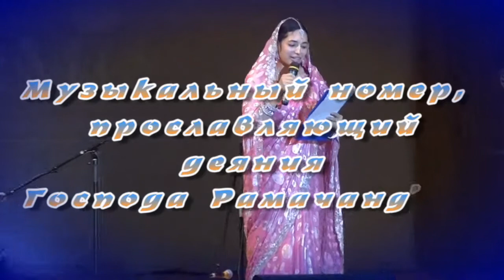Рама-навами. Москва-2018. 4. Муз.номер, прославляющий деяния Господа Рамачандры. (в 2D от SeLi6640)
В Центре индийской культуры (г.Москва) 25 марта 2018 года прошло празднование одного из самых известных праздников Индии - Рама-навами. Данный фильм является составной частью серии фильмов об этом празднике:
1-Церемония инаугурации
2-Приветственный танец Гуру Брахма
3-Бхаджан, прославляющий Господа Рамачандру
4-Музыкальный номер, прославляющий деяния Господа Рамачандры
5-Танцевальный номер
6-Театральная постановка сцен из “Рамаяны”
7-Лекционная часть торжества
8-Киртан

Фильм снят 3D-видеокамерой JVC GS-TD1 и обработан в PowerDirector 15